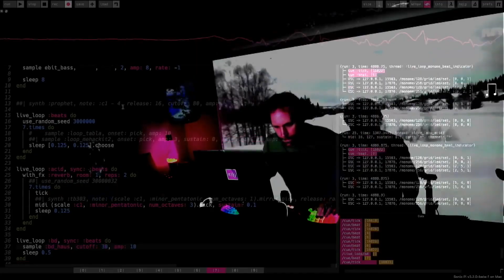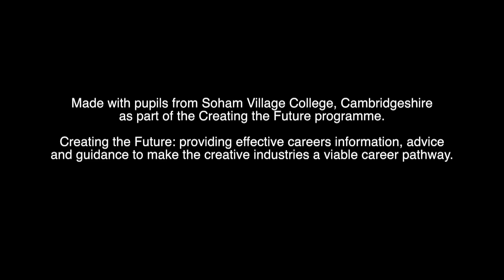Sam Aaron | Live Coder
This video was made by Reel Connections CIC with students from Soham Village College as part of Festival Bridge's Creating The Future project. Creating The Future aims to build effective information, advice and guidance to make the creative industries a viable career pathway for young people.